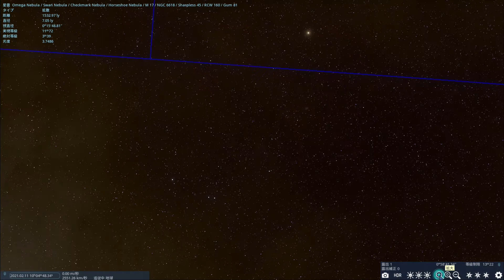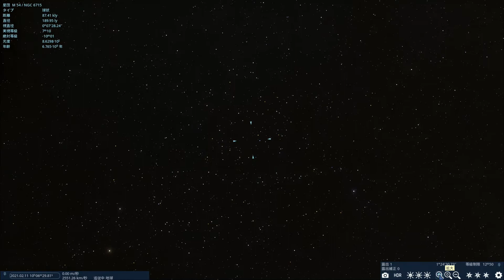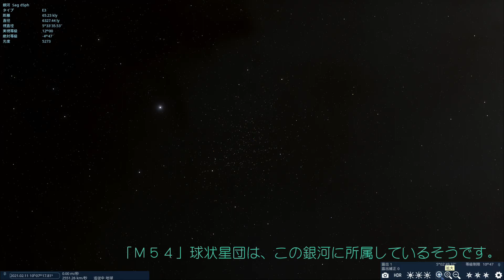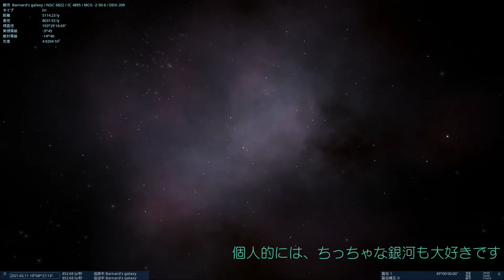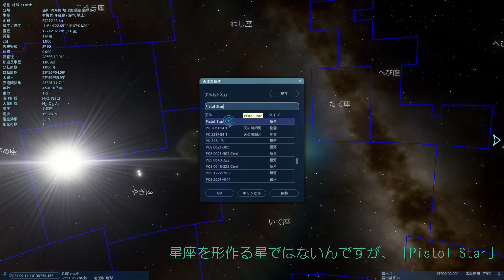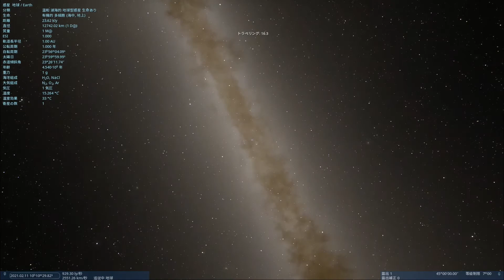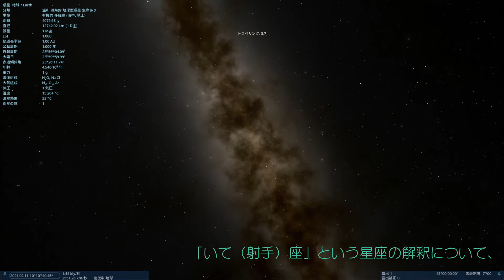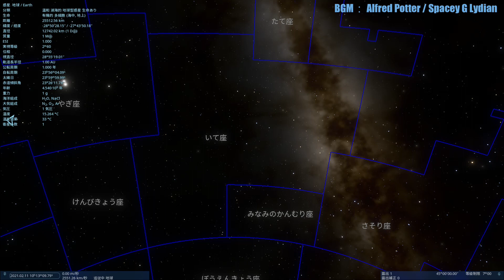【黄道１２星座】いて（射手）座＿その２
黄道１２星座カムバックｗ
いて座には紹介しそびれた内容がいっぱいあったので第２弾
しかし、「いて」の存在意義が危険な状況ｗ

00:00 恒星の固有名紹介
02:55 M17 オメガ星雲
04:38 M54 球状星団 + 矮小銀河
05:48 NGC6822 バーナード銀河
07:10 Pistol Star
09:01 星のつなぎ新解釈